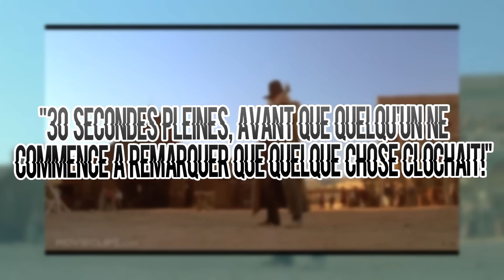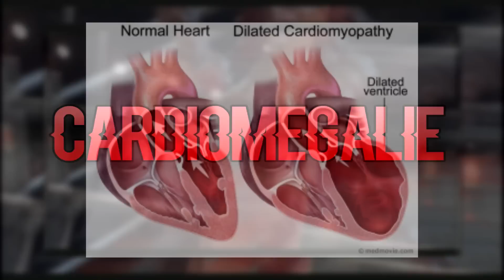5 ACTEURS qui ONT FAILLI MOURIR pendant UN TOURNAGE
MON SNAPCHAT: bartekweaz

-Aujourd'hui, nous allons découvrir 5 ACTEURS qui ONT FAILLI MOURIR pendant UN TOURNAGE!